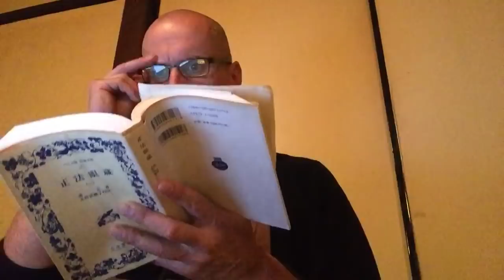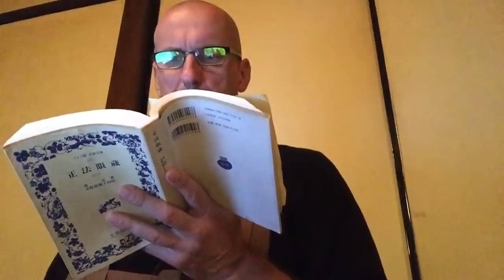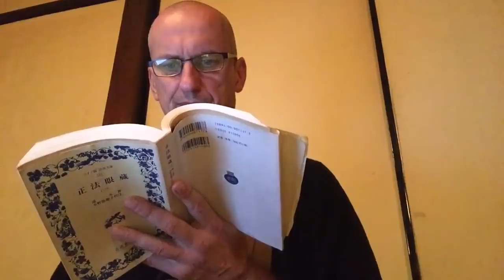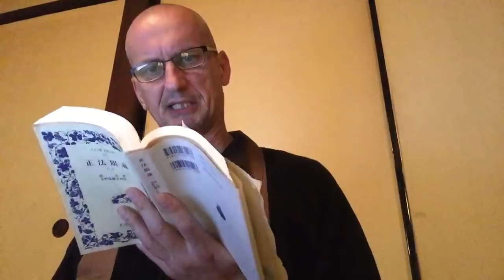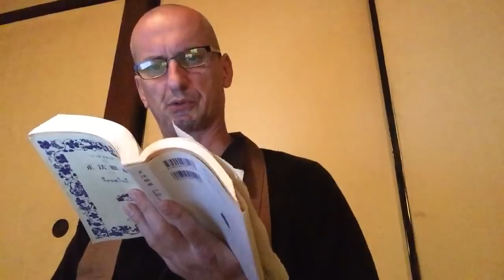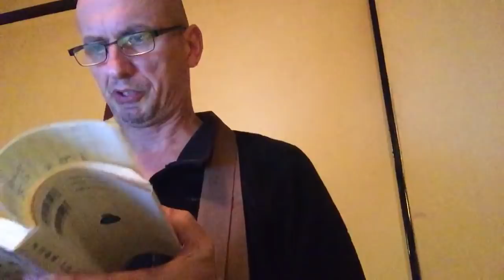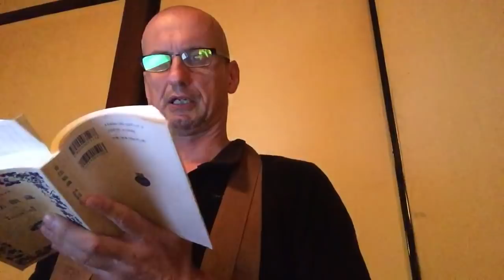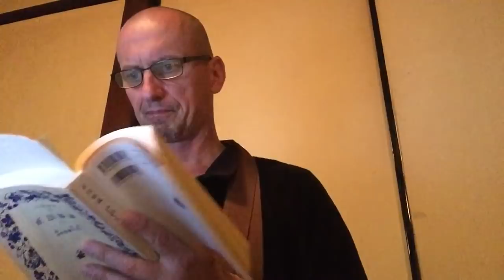Talk on the Gyoji chapter of Dogen’s Shobogenzo (Japanese and English), September 30th 2018